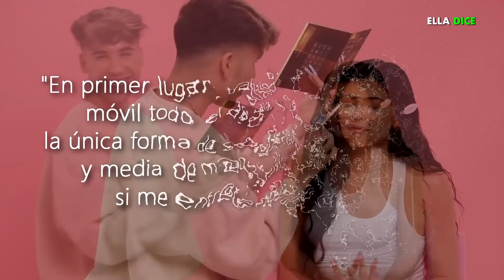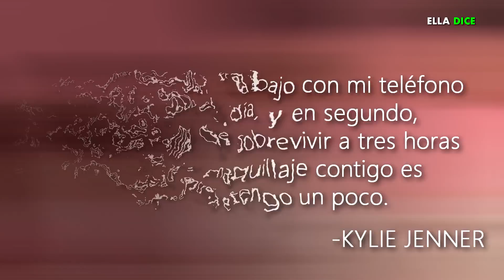KYLIE JENNER causa POLÉMICA al revelar la RAZÓN por la qué CASI NADIE puede “LUCIR” como ELLA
KYLIE JENNER sorprende al revelar la RAZÓN por la qué CASI NINGUNA MUJER puede “LUCIR” como ELLA